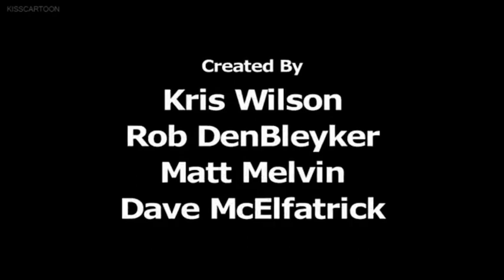The Cyanide And Happiness Show Intro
Intro: Good 70/100

Show: Great 87/100